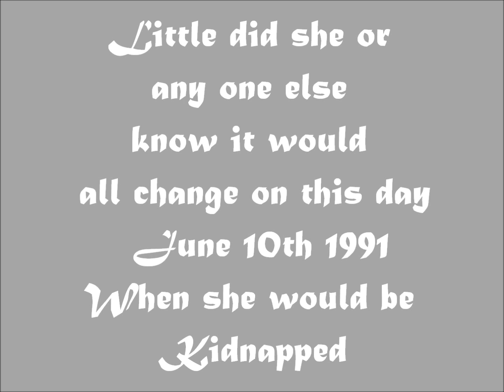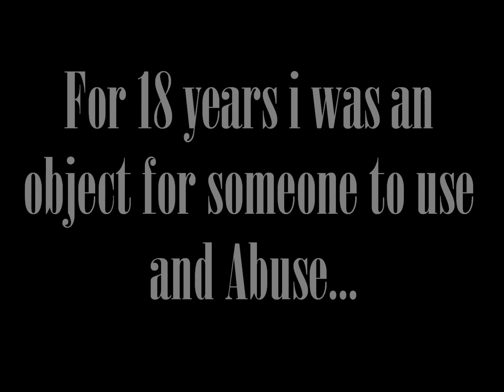A stolen life (Trailer)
Class project
 Great book must read if haven't already